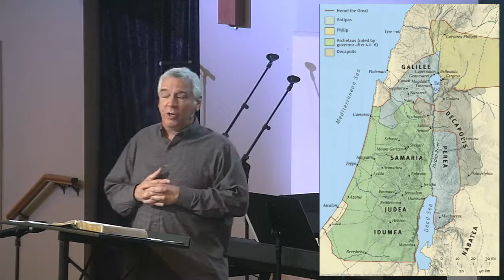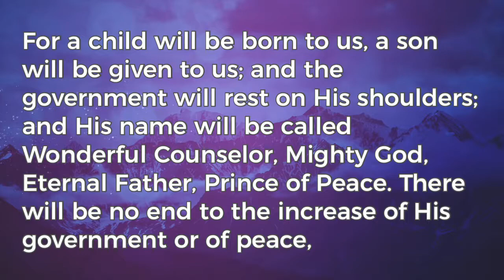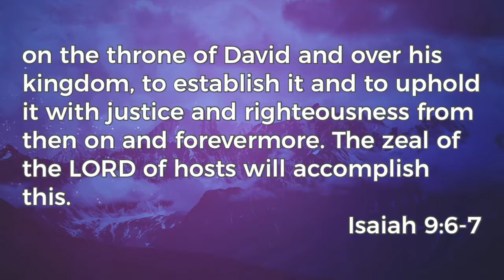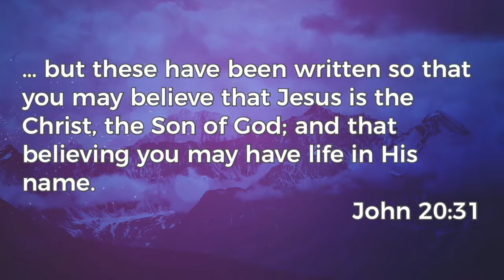December 3, 2017 Message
The video recordings of our messages are intended to be supplemental to your involvement in a local church. If you live in the Davis, IL area, we welcome you to attend Faith Community Church as your church home.